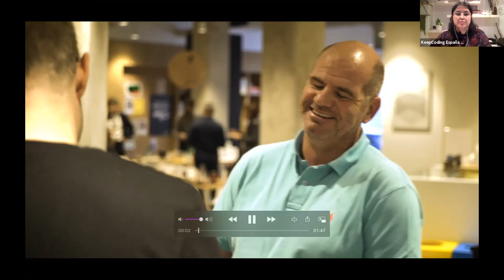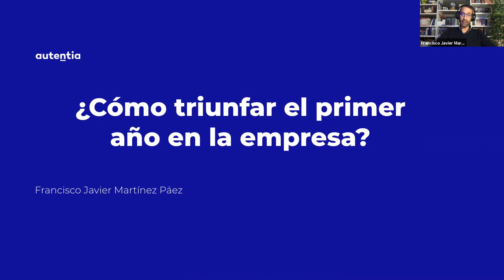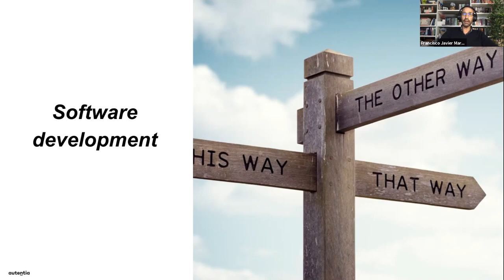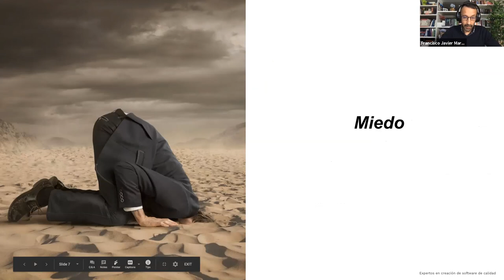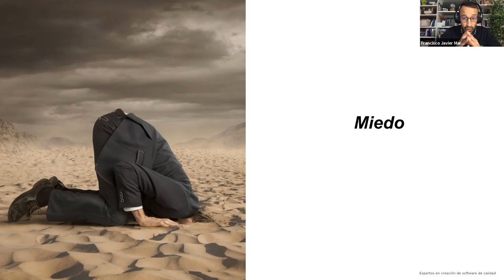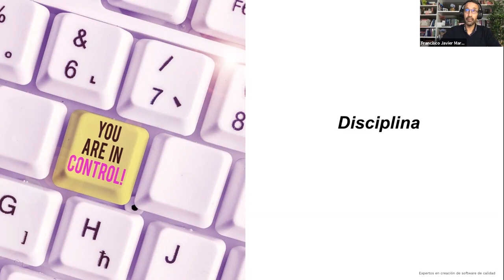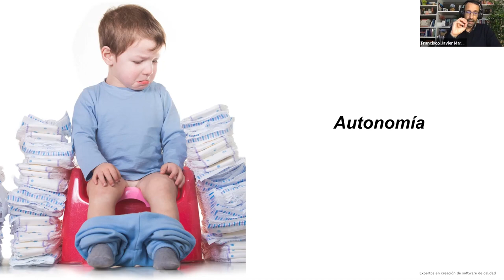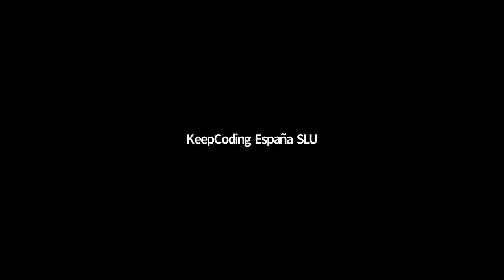Cómo triunfar en tu primer año en una empresa